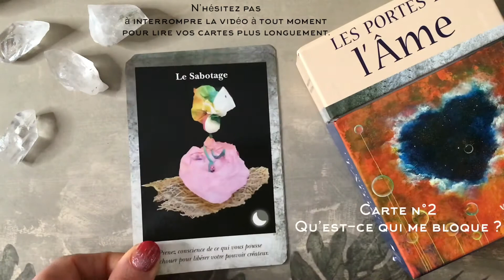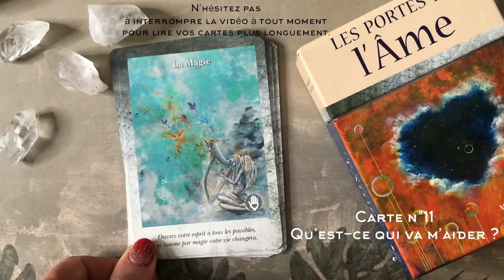Que dois-je travailler cette semaine ? (L’oracle les Portes de l’âme) tirage intemporel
Aujourd’hui, je vous propose un tirage intemporel de 12 cartes. 3 rangées de 4 cartes de l’oracle « Les Portes de l’Âme ».
Choisissez, en conscience, une carte par rangée selon votre humeur du jour !
Puis, visionnez cette petite vidéo pour découvrir vos cartes !
Avec cet oracle, nous travaillons sur notre Ego, notre Âme et les aides que nous possédons au fond de nous, sans en être conscient !
Vous recevrez des informations qui généreront des solutions et agiront donc concrètement sur les situations que vous vivez.
Si vous souhaitez approfondir la question, retenez bien le titre de votre carte car vous trouverez les messages de chacune d'entre-elles,

Et si vous souhaitez un tirage plus personnel mais tout de même totalement gratuit, je vous en donne la possibilité

Rejoignez-moi sur ma page Facebook Les Guidances de Christine
Mais également sur mon groupe de travail : Coaching et développement personnel avec les tarots